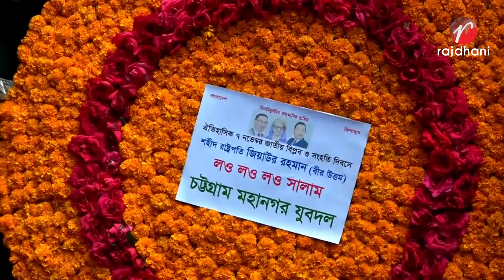চট্টগ্রাম নগরীর বিপ্লব উদ্যানের সবুজায়নে ফিরবে মেয়র ডাঃ শাহাদাত